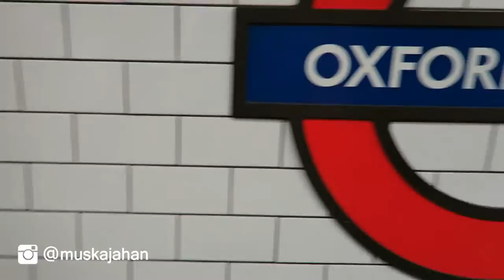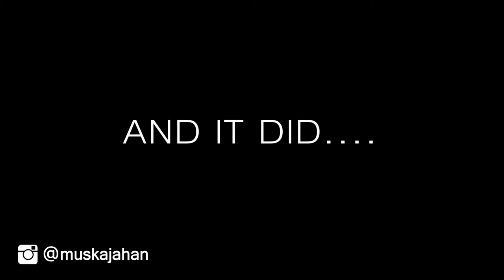LONDON VLOG #1: TRAVELLING TO THE UK & VISITING CAMDEN TOWN - MUSKA JAHAN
LONDON VLOG #1: CAMDEN TOWN - MUSKA JAHAN

Asalamualaikum everyone! I am so excited to have the opportunity to travel to London and wanted to share the trip with you guys! Travelling went smoothly and although I didn’t sleep on the plane I wasn’t jet-lagged yay 😀 . It was my first time going on an airplane with my hijab 😀 so I was a little nervous but thankfully I didn’t encounter any Islamophobes haha.

I tried to keep my travelling outfit simple by wearing a plaid viscose scarf over a black ninja scarf. I created a knot with the ends of the scarf and draped it over my head because I didn’t want to worry about adjusting my hijab too much. I also wore a light purple shirt dress and loose black pants underneath. I wanted to make sure that my dress had long sleeves because I have seen airport customs officers ask people to take jackets off while passing through airport security.

This is my second time coming to the UK and I am now reminded of why I love it here so much 😀 . There is so much to see here and the amount of diversity is insane. Also, getting out of the hot Houston weather is a major plus as well. The Summer here is like our Winter back home haha.

The day after arriving to the UK, my family and I decided to visit Camden Town. The area was filled with lots of tourists, street vendors, and shops. It was so lively and the food court had an amazing range of cuisines! Afterwards, we decided to end the day by visiting the Queen’s Park.